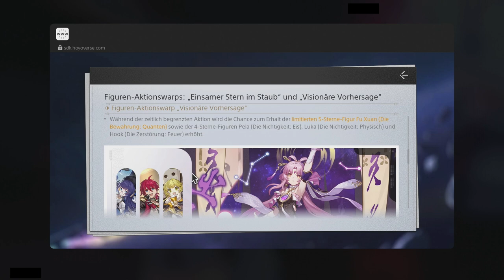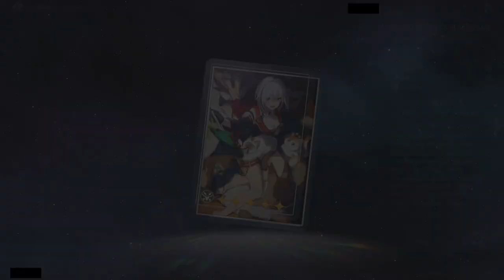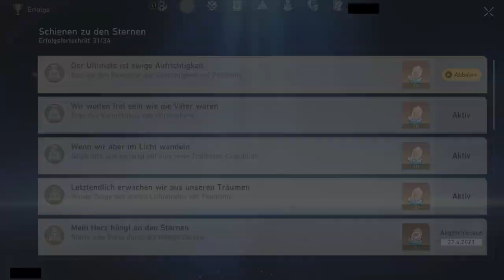KAMPF GEGEN DIE SCHÖNHEIT [HONKAI: STAR RAIL]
Und ein weiterer Plottwist...